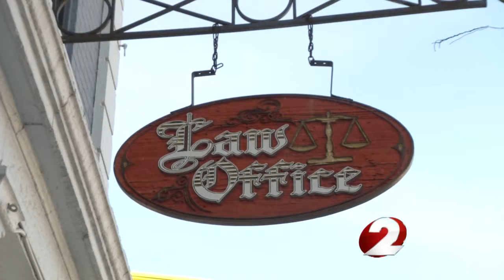Springboro house fire, chemical cleanup bill